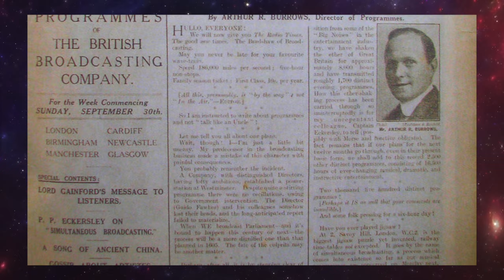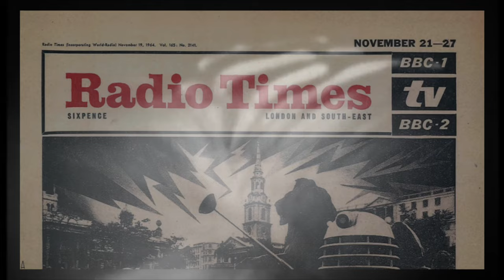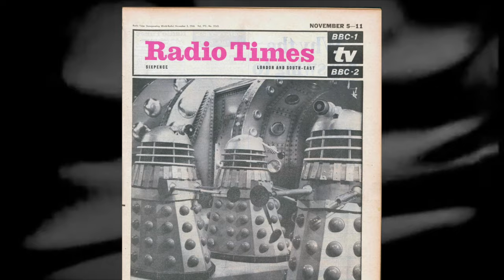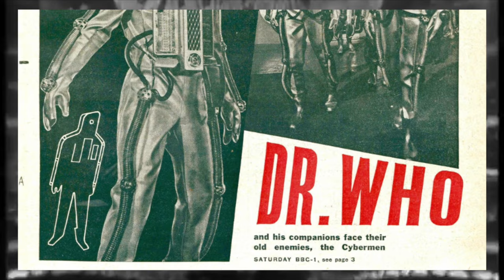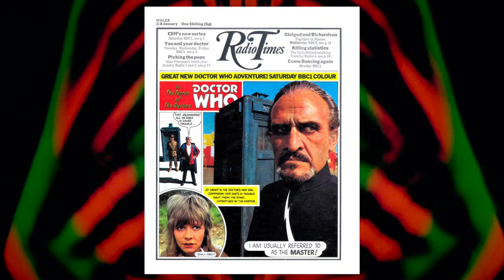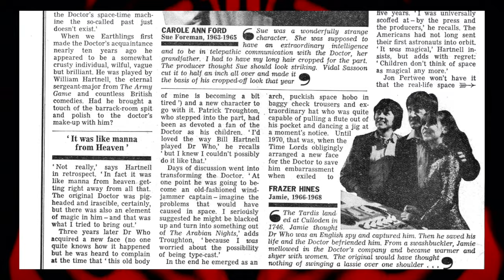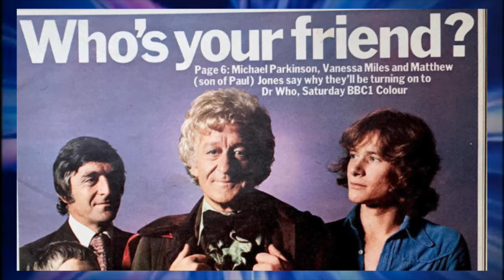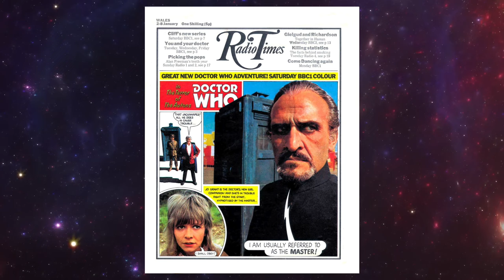Doctor Who X Radio Times | A Lifelong Partnership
Throughout the last 60 years, DOCTOR WHO has seen various degrees of success. One key aspect to that success is undoubtedly the amount of promotion that the programme receives. And one key way in which it could get the most attention, certainly during the Classic era, was by getting a front cover, with the RADIO TIMES.

Join me on this deep dive into the history of Doctor Who's many collaborations with Radio Times, a look at all the different front covers, and whether or not it actually helped boost the programmes viewing figures!